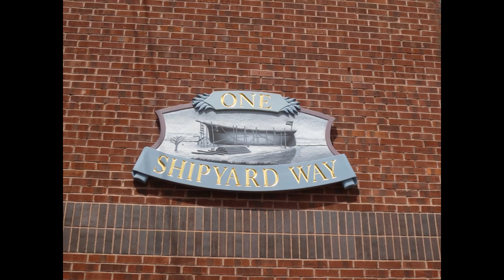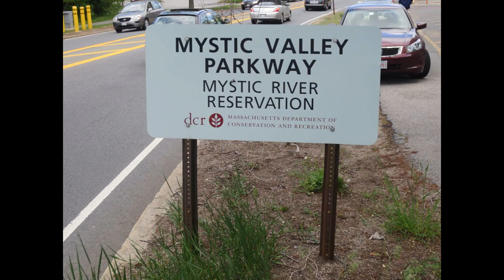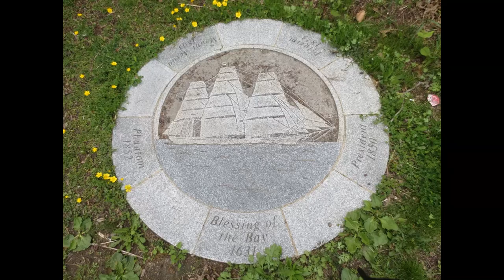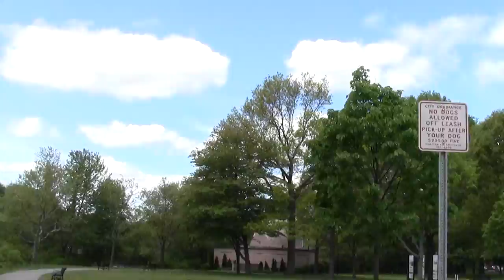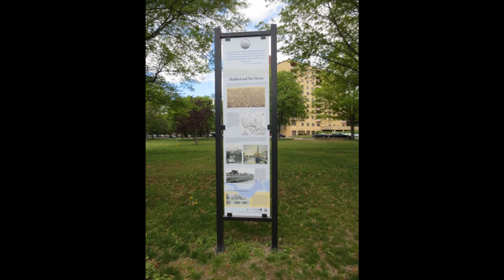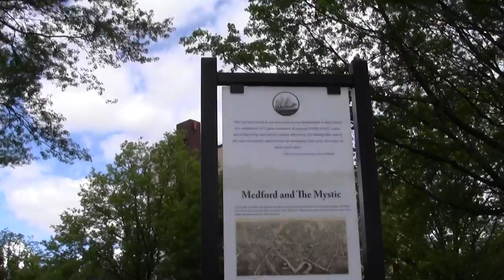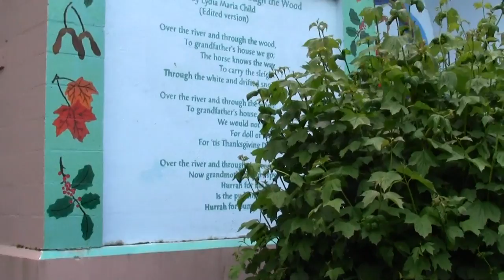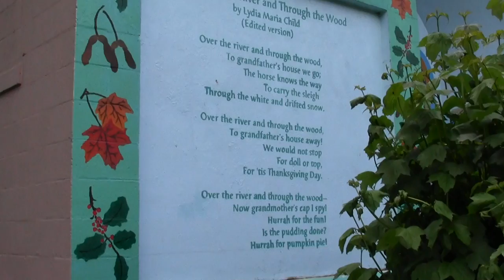Urban Options: Pondering the Mystic. Part 2 Mystic Valley Greenway Medford Square MA.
This segment covers the beginnings of a park and trail system heading west from downtown Medford.